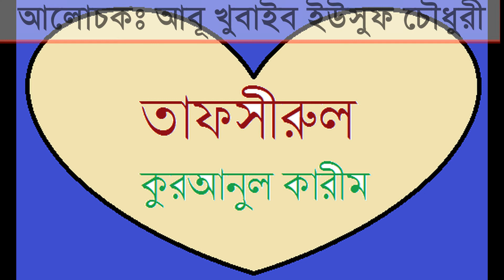তাফসীরুল কুরআন (২০২)। সূরা আলইমরান আয়াত: ১৮১ - ১৮৪। বিষয়ঃ ইয়াহূদীদের চরম ধৃষ্টতা।